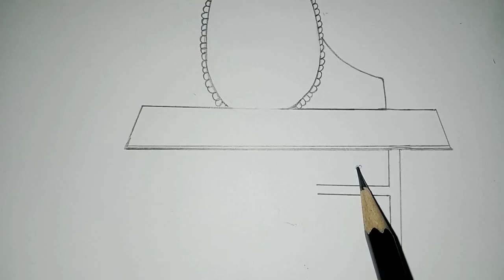How to draw an elegant girl is sitting in front of a mirror 🪞|| step by step || pencil sketch